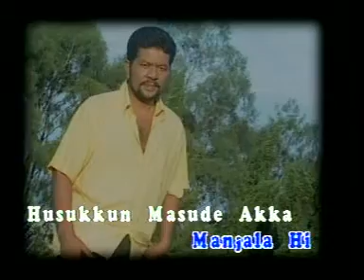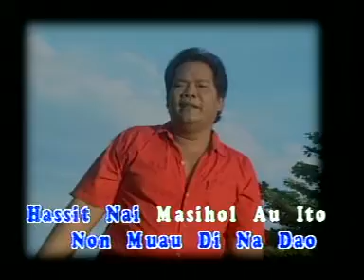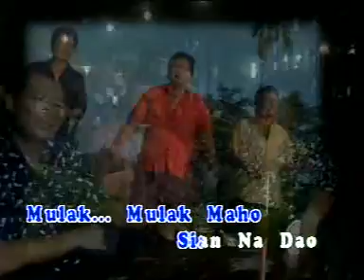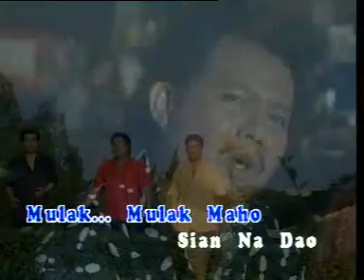DIDIA JUMPANG AHU - aa_thiuzzforever -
- aa_thiuzzforever -